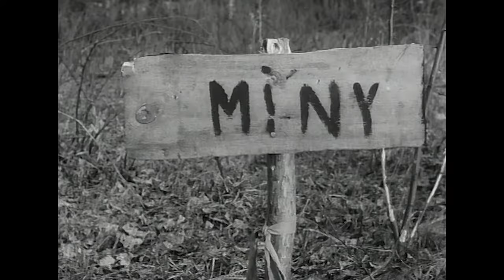CZTEREJ PANCERNI I PIES | Odcinek 9 | 720p | Najlepsze Polskei Seriale | Napisy ENG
CZTEREJ PANCERNI I PIES odcinek 9: Zamiana | Wszystkie odcinki w jakości 720p | Czereśniak rozmawia z wojskowymi o sytuacji na froncie. Decyduje się wysłać syna do brygady pancernej. Udaje się z nim w kierunku Gdańska. Po drodze zostają zmuszeni do przebrania się w mundury Wehrmachtu. Trafiają przez to do niewoli.

Kanał Kinematografia Polska prezentuje wszystkie odcinki SERIALU Czterej Pancerni i Pies w jakości 720p.

Kraj pochodzenia: Polska
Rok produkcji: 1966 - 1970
Premiera: 25 września 1966
Gatunek: przygodowo-wojenny
Reżyseria: Konrad Nałęcki, Andrzej Czekalski
Obsada:
⭐ Roman Wilhelmi
⭐ Franciszek Pieczka
⭐ Janusz Gajos
⭐ Włodzimierz Press
⭐ Wiesław Gołas
⭐ Pola Raksa
⭐ Małgorzata Niemirska
      inni...